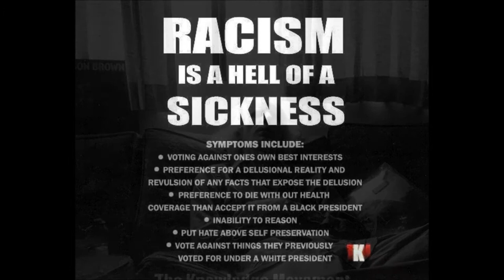Stayed In Louisiana (a day too long) adapted and arranged by R Talley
Voted #2 Best Guitar Instructor, 2013 Jim Bruce Blues & Ragtime Guitar Instruction

Based on "Mississippi"